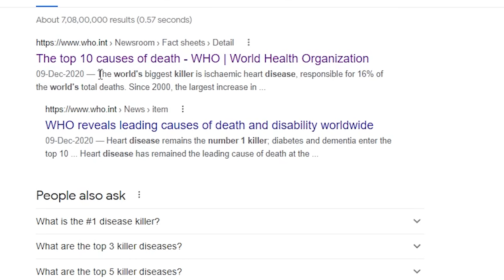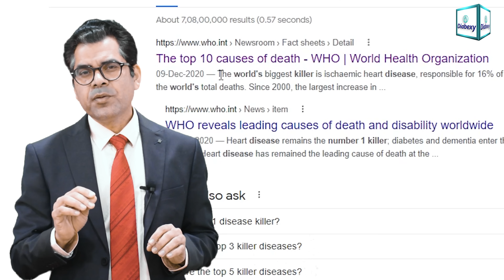Root Cause of Heart Disease Among Diabetics | Q&A 27 | Diabexy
🧑🏻‍💻 Book a FREE diet consultation with our Certified Diabetes Reversal Coach

🤔💭 Root Cause of Heart Disease Among Diabetics

Discover the root cause of heart disease among diabetics and learn how conditions like diabetes and heart disease are interconnected. In this video, we go into key topics like what is inflammation and the dangerous effects of chronic inflammation on your heart health. Understand the side effects of inflammation and how it can silently damage your body over time. We also explore the concept of glucose toxicity, a condition that worsens inflammation and increases the risk of complications. Find out how to reduce long-term inflammation with practical tips and lifestyle changes to protect your heart and manage diabetes effectively. Whether you’re looking for answers or solutions, this video is filled with valuable insights to help you take control of your health.

0:00 Intro
1:00 Diabetes & Heart disease
3:15 What is Inflammation
4:30 Chronic Inflammation
7:00 Side effects of inflammation
8:20 How to reduce long-term inflammation
11:20 What is Glucose Toxicity
12:15 Conclusion

Diabexy products are specially designed for diabetics. They help in managing blood sugar levels while supplementing your daily nutritional requirements. With over a decade of research and development to develop low glycemic load food products, we believe that it is possible to reverse diabetes (डायबिटीज रेवेर्सल) with the help of healthy eating habits and disciplined lifestyle.

At Diabexy, we believe it is possible to reverse diabetes with the support of knowledge and discipline.  We provide free consultation with our team of certified dieticians and licensed medical doctors to support your Diabetes Reversal Plan.

To join a systematic and structured 3 month program for Diabetes Reversal which includes 7 live educational Zoom workshops with Mr. Lokendra Tomar and his team,